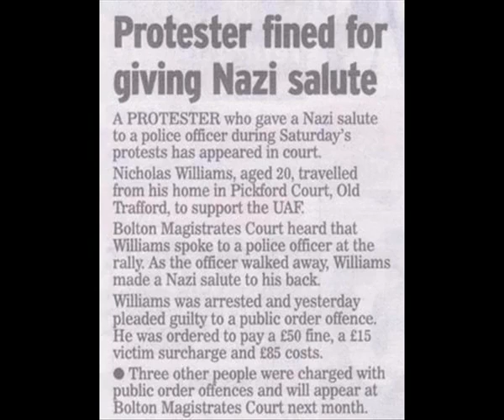Typical UAF Supporter On Radio 5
A typical UAF supporter and self proclaimed racist airs his views on Radio 5